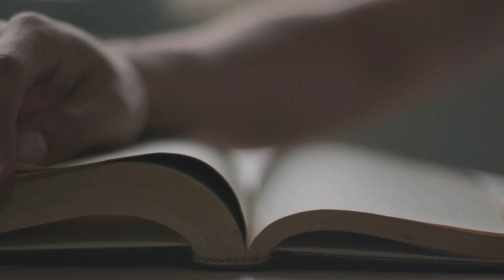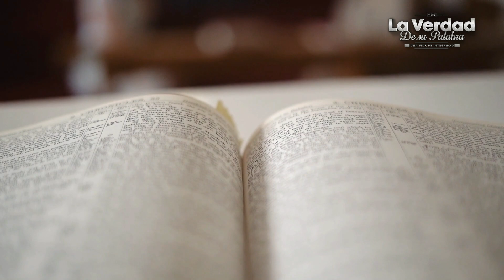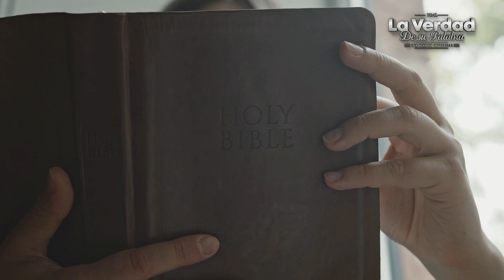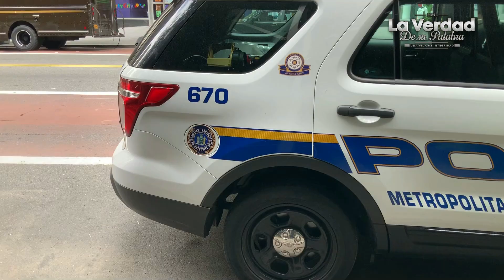🔴 LA GRACIA que aún sostiene la HUMANIDAD 😱📕 Martyn Lloyd Jones ✅ PREDICAS CRISTIANAS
La gracia común que aún sostiene al hombre desde el principio . Mira el vídeo.